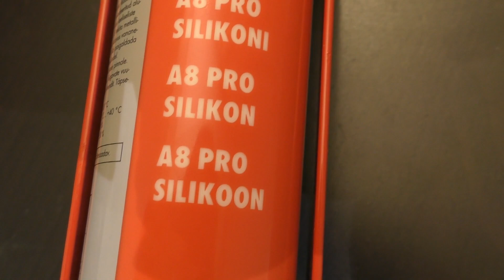Valdemar part 3 - Instailua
Matkalla Jyväskylän Kalevan Kisoihin JKU:n urheilijat esittäytyivät Kymmenen kysymyksen haasteessa, jossa urheilija laati valitsemalleen seurakaverille 10 tiukkaa kysymystä. Vastattuaan ensiksi 10 kysymyksen haasteeseen, urheilija otti tilin viikoksi haltuunsa. Valtteri Ahtamon someviikkoon 2018 talvella kuului hänen tuottamansa kolme videota urheilijan arjesta. Nämä jo instassa julkaistut videot, nyt myös youtubessa nähtävillä.